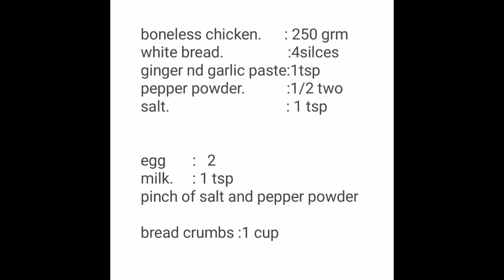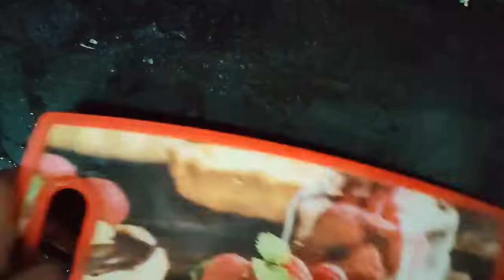Homemade Chicken Nuggets Recipe by Ammakutti (Bharathi)||Easy Chicken Nuggets Recipe in Telugu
Ingredients :

Boneless chicken breast -250 g
White Bread - 4 slices
Ginger  nd Garlic paste - 1 tblsp

Hello everyone !
This is Bharathi, (Andralo Ammakutti)
Making here is on skincare, Hair care, Makeup, DIY's, Delicious food Recipe's, vlogs and lot more.